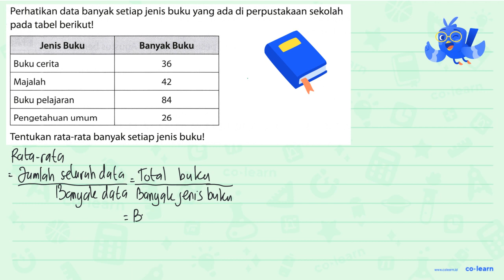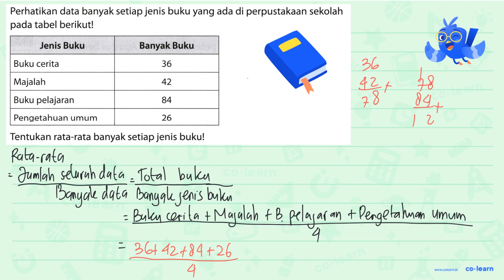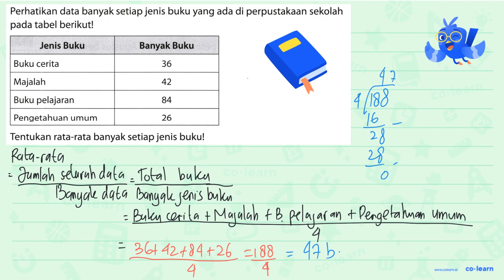Perhatikan data banyak setiap jenis buku yang ada di perpustakaan sekolah pada tabel berikutl Jen...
Perhatikan data banyak setiap jenis buku yang ada di perpustakaan sekolah pada tabel berikutl Jenis Buku Banyak Buku Buku cerita 36 Majalah 42 Buku pelajaran 84 Pengetahuan umum 26 Tentukan rata-rata banyak setiap jenis bukul

Topik atau Materi: Mean - Statistika 6 - Statistika - Matematika Kelas 6 SD - K-13 Revisi

00:00 : Bedah Soal
01:00 : Konsep, rumus dan pengertian Mean
01:18 : Langkah penyelesaian soal
01:19 : Jawaban akhir
01:49 : Penutup